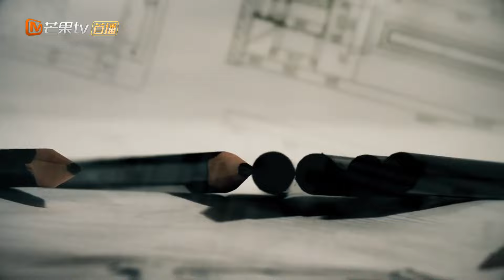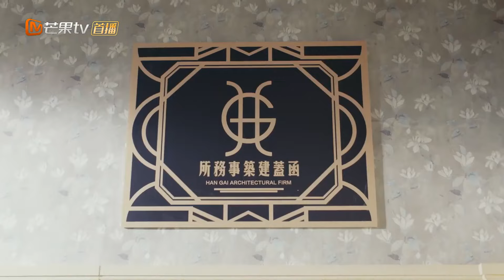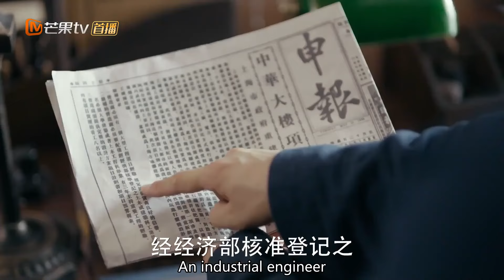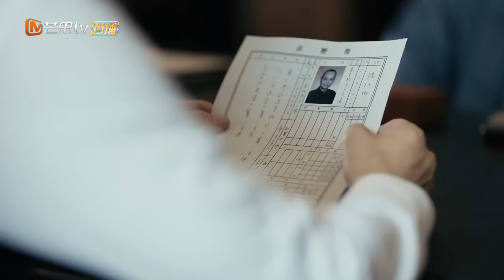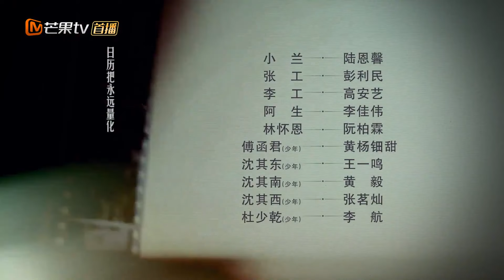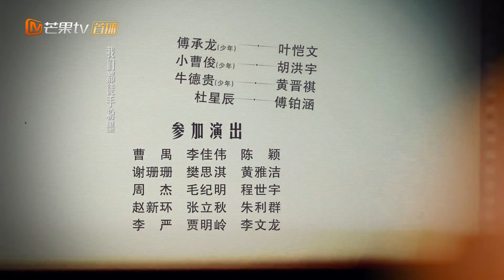【ENG SUB】《Great Architect 筑梦情缘》EP55 Starring：Yang Mi | Huo jianhua【MangoTV Drama English】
Synopsis:
In the early 1920s, the family of Shen Qinan, a young man in troubled times, was suddenly hit by disasters. His father was murdered because he was inadvertently involved in a smuggling conspiracy. His mother was in trouble while fleeing. The four brothers and sisters escaped to Shanghai but separated. Years later, the four grown-up siblings met again after a while. In times of chaos, internal and external troubles, Shen Qinan, who experienced layers of trials in despair, gradually grew up and became a famous builder under the influence of love and faith.